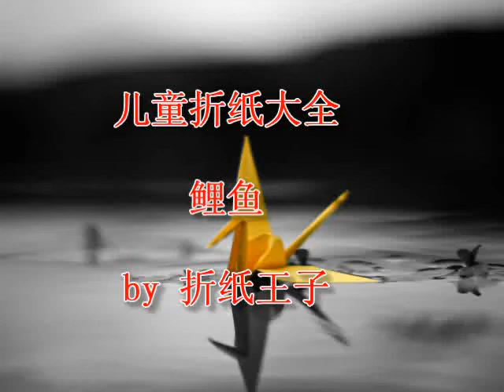幼儿儿童折纸大全视频教程 鲤鱼 折纸王子